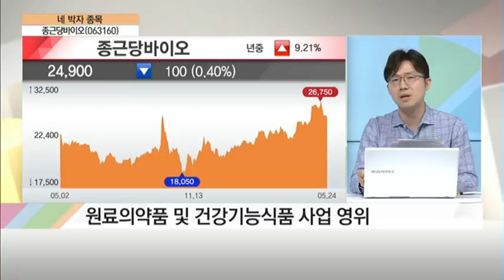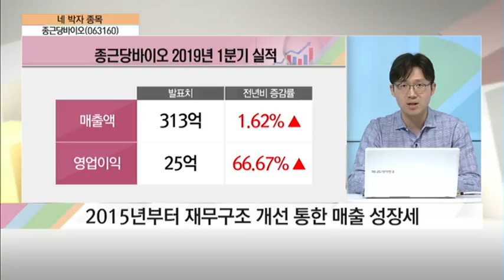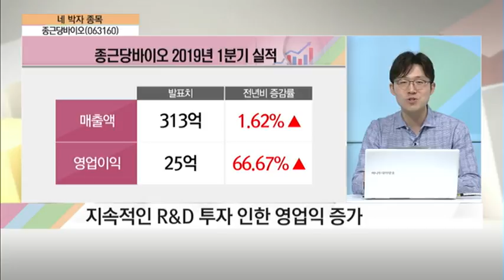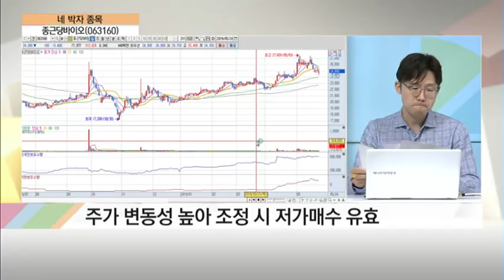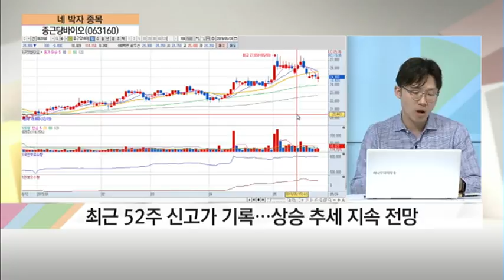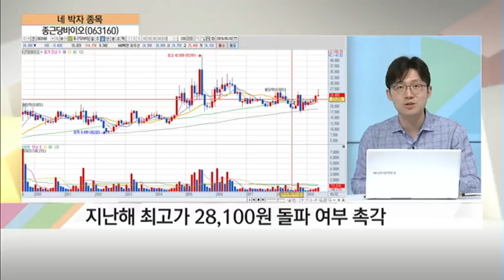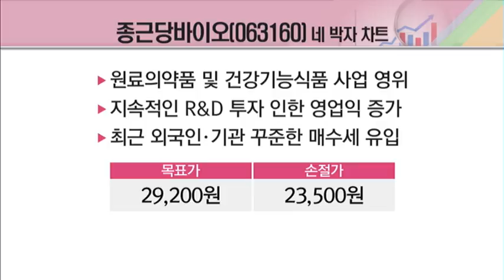[네박자 종목] 유산균, 건강기능식품 성장성 부각 종근당바이오 /(증시, 증권)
05/24 탐나는 주식 2PM

'프로바이오틱스 시장' 진출 본격화!  종근당바이오(063160)

[1박자] Q. '종근당바이오'에 주목한 이유는?
- 고령화 사회, 제약 및 건강기능식품 수요 증가